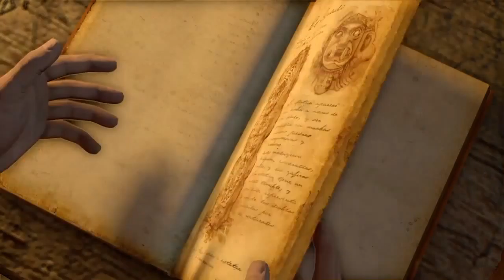Let's play uncharted drakes fortune part 8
Watch one man talk about pitfall 3D for the ps1 and bruce campbell